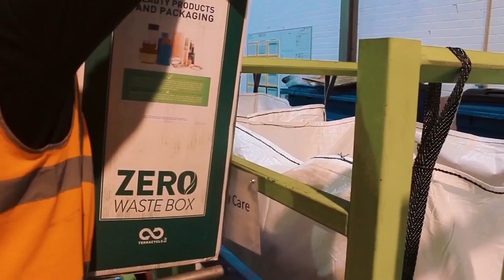Zero Waste BOX PROGRAM - Collect what you throw away the most. - TerraCycle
TerraCycle is an innovative recycling system that recycles all your unwanted waste and turns it into new products.

It is shared on this channel for informative purposes only, found in this post